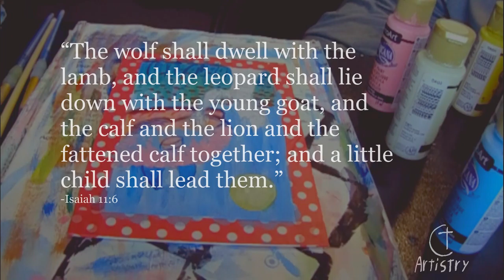Paint with me: Friendly Carnotaurus (voiceover) 👦👋🦖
Just talking about stuff and life

🎵 Miles Beyond by Quincas Moreira